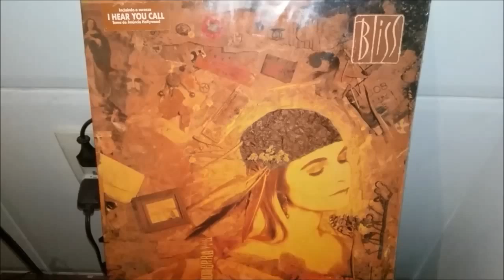Bliss - I walk alone